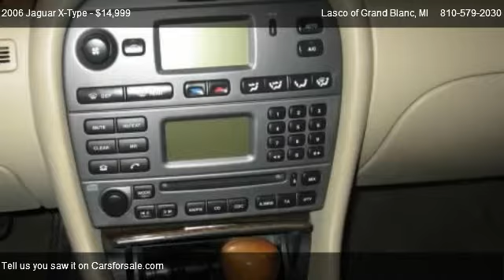2006 Jaguar X-Type 3.0L - for sale in Grand Blanc, MI 48439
5470 Ali Dr

Come test dirve this 2006 Jaguar X-Type 3.0L for sale in Grand Blanc, MI.

This 2006 Jaguar X-type only has 55,810 miles on it! It is equip with leather upholstery, power seats, five passenger seating, outside temperature gauge and it is all wheel drive!!  Performed front brake service and put on 4 new tires.